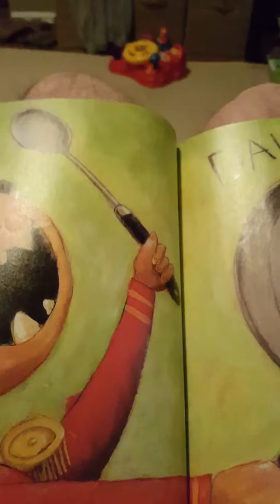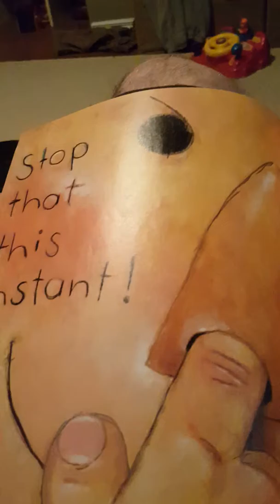No David! No read by Elijah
"No David!
By David Shannon
Read by my 3 years old so Elijah